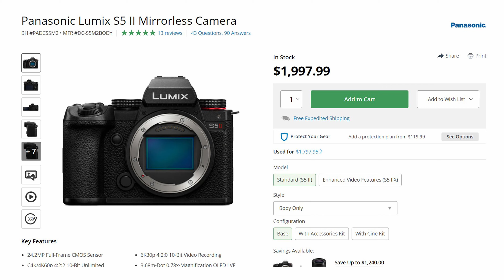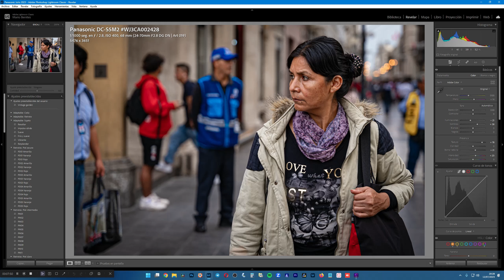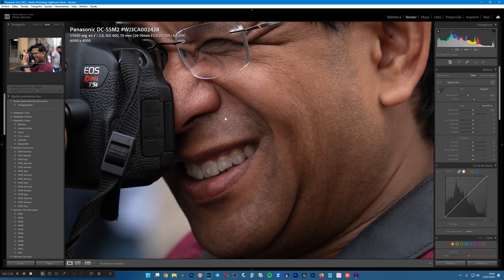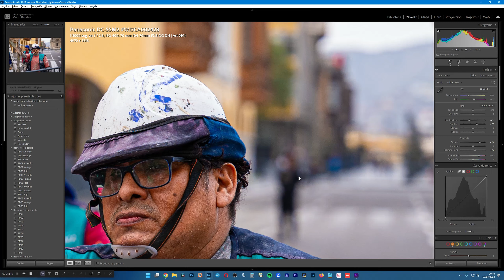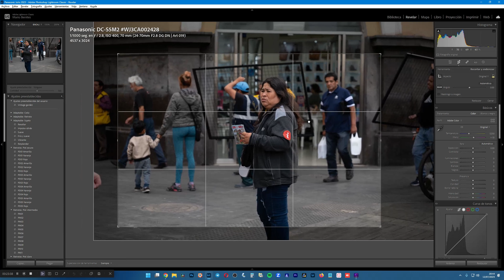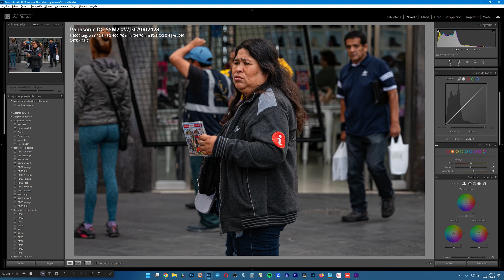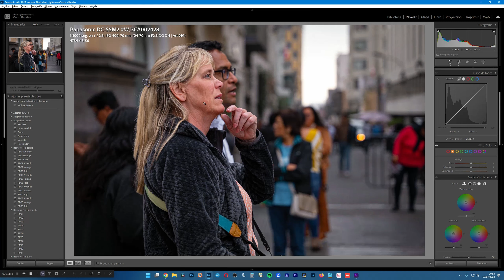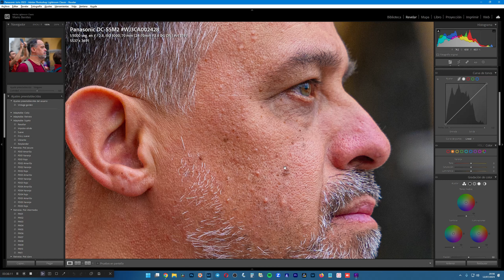Fotografía de calle y retrato con Panasonic S5 Mark II y Sigma 24-70mm f2.8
Salí al centro de la ciudad de Lima a hacer fotografía callejera y terminé haciendo algo de retrato con la Panasonic S5 Mark II y el lente Sigma 24-70 f2.8